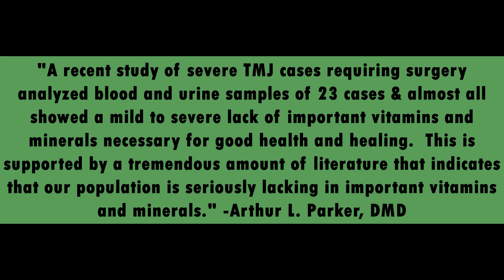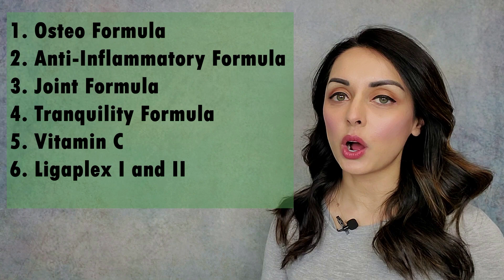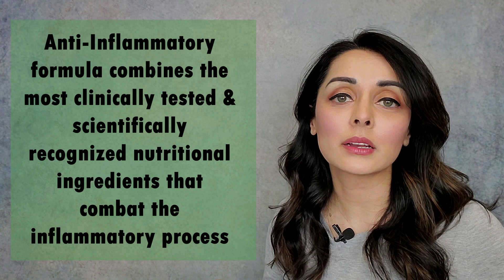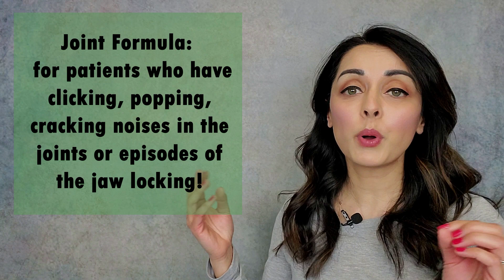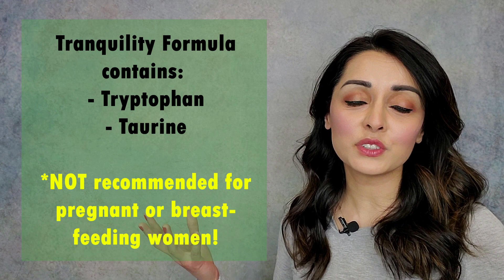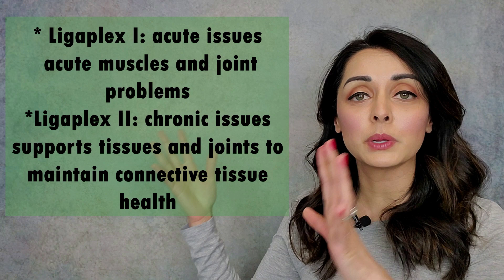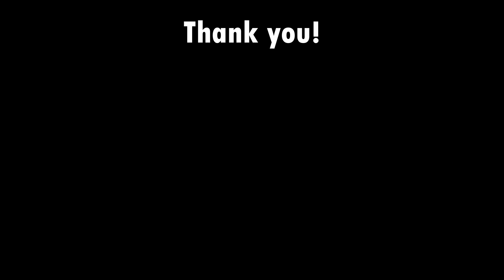Clinical Nutrition & TMJD - Priya Mistry, DDS (the TMJ doc)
Hello Friends!  In this video, I review the supplements we most commonly recommend for our patients, particularly if they are not getting the expected results quickly and/or if they have consistent TMJD flare-ups.  I've listed all the supplements and how/why they help.

I would recommend starting with 1-2 supplements at a time, rather than shocking your system and taking them all at once.

Osteo Formula: 3 tablets per day (1 with each meal)

Anti-Inflammatory Formula: 1 tablet 2-3 times per day (1 with each meal)

Joint Formula: 1 tablet 2-3 times per day (1 with each meal)

Vitamin C: 1000 mg per day (1 EmergenC Packet): 1 packet per day

Ligaplex I: 3 tablets per day (1 with each meal)

Ligaplex II: 3 tablets per day (1 with each meal)

This channel is all about TMJ disorders - what they are, how they manifest, what to do about them and how they relate to other issues that may be going unnoticed in the body such as tongue tie, sleep apnea, ADHD, and more!   I will also be posting about being a dentist and a working mommy to two wonderful children.  Thank you and I hope you enjoy my videos!